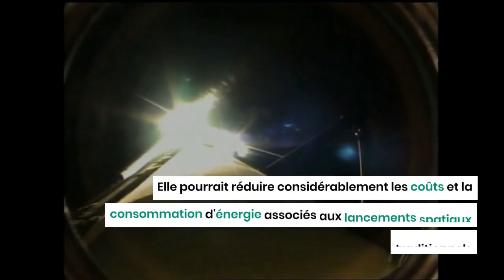Un ascenseur vers l’espace : mythe ou réalité ?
Le concept d'ascenseur spatial est une idée novatrice qui suscite un vif intérêt. Cela consiste en la création d'une structure révolutionnaire permettant de faciliter le voyage dans l'espace sans recourir aux méthodes de lancement traditionnelles en utilisant des fusées.